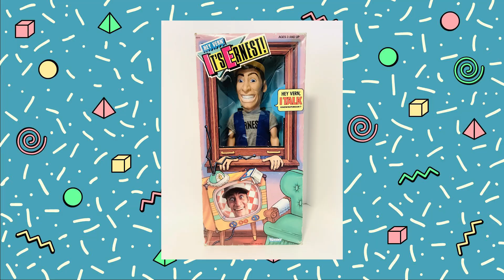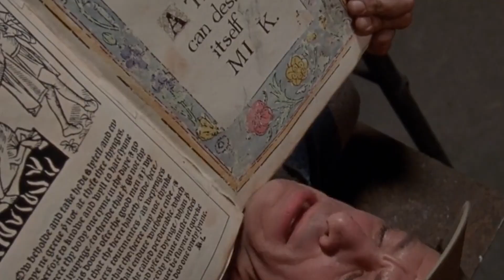ERNEST SCARED STUPID is an Awesome Halloween Classic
Ernest Scared Stupid pits Jim Varney's wacky chracter Ernest P. Worrell against slimy trolls in this fun yet forgotten Halloween classic.